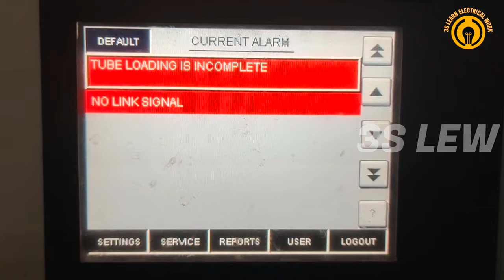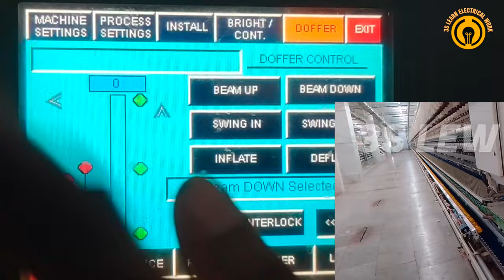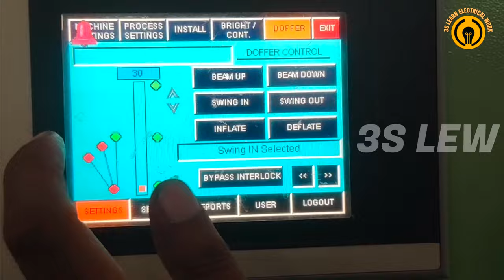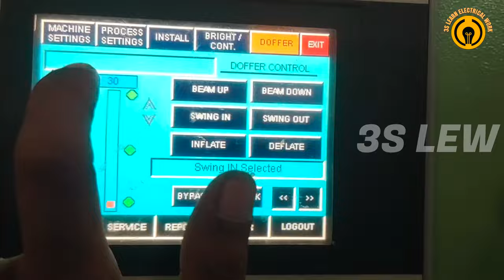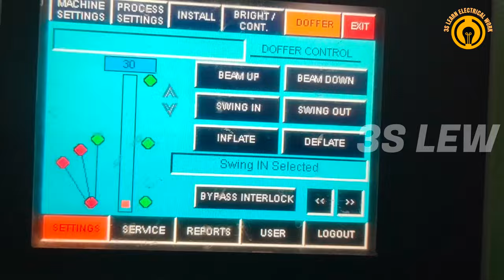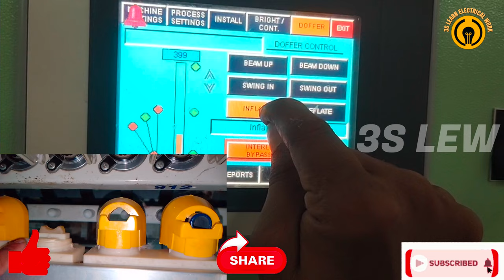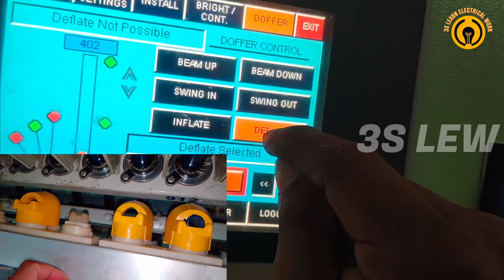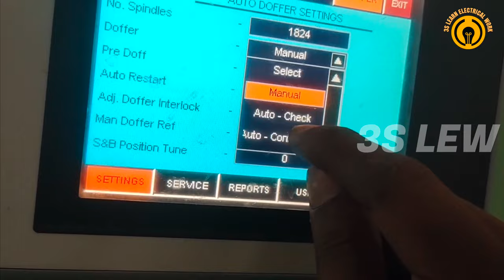LMW Ring Frame LR9 AXL Electrical Side Doffer References & Manual Working Prosess in Hindi.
Doffer References
Doffer Manual testing
Doffer Up & Down
Doffer Electric side work
Doffer B4 Sensor work
Doffer B14 Sensor work
Doffer B3,B7,B8 Sensor work
Doffer B15 & B15a Pressure Switch Work
Doffer Y31,Y32 & Y31a,Y32a Solenoid valve
Doffer B45 Sensor work
Display to Up & Down
Display to In & Out
Display Intermediate
Display to Doffer Work